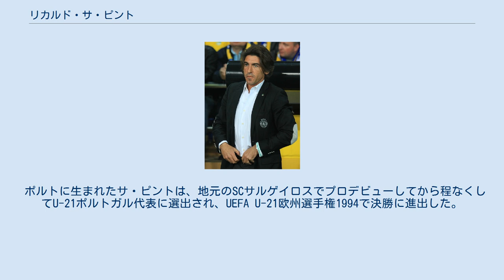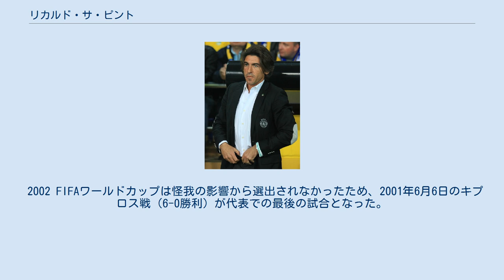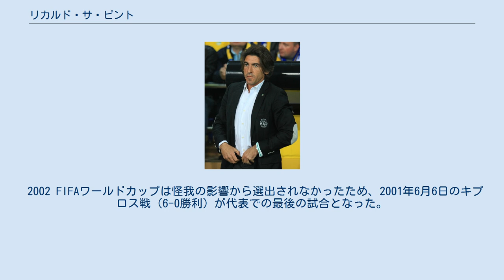リカルド・サ・ピント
レッドスター・ベオグラードの監督
リカルド・サ・ピント (Ricardo Sá Pinto) ことリカルド・マヌエル・デ・アンドラーデ・ダ・シルヴァ・サ・ピント（Ricardo Manuel de Andrade da Silva Sá Pinto、1972年10月10日 - ）は、ポルトガル・ポルト出身の元同国代表の元サッカー選手。
 闘志溢れるプレーや性格からスポルティングCPのファンからは、リカルド・コラソン・デ・レオン（Ricardo, Coração de Leão、ポルトガル語で「獅子心王リチャード」のこと）と呼ばれている。
 ポルトに生まれたサ・ピントは、地元のSCサルゲイロスでプロデビューしてから程なくしてU-21ポルトガル代表に選出され、UEFA U-21欧州選手権1994で決勝に進出した。
 1994-95シーズンにトップリーグの強豪スポルティングCPと契約を締結。
スポルティングで安定したプレーを披露した後、スペイン1部のレアル・ソシエダと契約し、1998年8月30日の移籍後初出場となったレアル・オビエド戦（ホーム3-3）で公式戦初得点を挙げた。
 レアルで70試合6得点を記録（1年間の出場停止処分により出場は2シーズン）後、スポルティングへ復帰し6シーズンの在籍で最終的に主将を務めたが、幾度もの怪我に悩まされていた。
2006-07シーズンに同胞のセルジオ・コンセイソンと共にベルギー1部のスタンダール・リエージュ（同胞のジョルジュ・コスタが夏に同クラブで引退）へ移籍 し、35歳間近で引退した。
 2009年11月初旬にスポルティングCPへ戻ったサ・ピントは、元同僚のペドロ・バルボーザに代わりディレクター職に就任すると、まず手始めに成績不振を理由に同クラブのパウロ・ベント監督を解雇した。
2010年1月21日、タッサ・デ・ポルトガルのCDマフラ戦（ホーム4-3勝利）後にロッカールームでリエジソンと衝突し殴り合いに発展したため、辞表を提出した。
 2010年にペドロ・カイシーニャ監督の下でUDレイリアのアシスタントに任命され、指導者としての一歩を踏み出した。
2012年2月13日、スポルティングCPのユースチームを率いていたところ、トップチームのドミンゴス・パシエンシア監督が解任されたため、暫定ながら後を引き継いだ。
リーグ戦を4位で終え、タッサ・デ・ポルトガル決勝で優勝を逃したが、2012年5月25日に契約が2年延長された。
しかし、UEFAヨーロッパリーグ 2012-13で元同僚のパウロ・ソウザ監督率いるヴィデオトンFCに0-3で敗れたことで10月4日に解任された。
 2013年3月8日にセルビア1部の強豪レッドスター・ベオグラードの監督に就任 し、最初のリーグ戦8試合で勝利を収めたが、クラブ上層部との意見の相違から6月19日に退任した。
 サ・ピントは、ポルトガル代表として45試合9得点を記録。
1994年9月7日にベルファストの北アイルランド戦（2-1勝利）でA代表初出場を飾る。
UEFA EURO '96では、グスープステージ初戦のデンマーク戦 (1-1) で得点。
UEFA EURO 2000にも招集された。
 1997年3月26日、サ・ピントは自身が試合に招集されていない知らせを聞くと、リスボンのエスタディオ・ナシオナルで代表チームが練習している中で突如現れ、アルトゥール・ジョルジェ監督の顔を殴る暴挙に出る。
そのため、クラブ及び代表での出場を1年間禁止された。
 2002 FIFAワールドカップは怪我の影響から選出されなかったため、2001年6月6日のキプロス戦（6-0勝利）が代表での最後の試合となった。
 ^ “Sá Pinto espera "ser feliz" no Sporting” (ポルトガル語). UEFA (2012年2月14日). 2012年7月8日閲覧。
 ^ "Sá Pinto's misery continues" ^ "サ・ピントがひざを負傷" ^ "Portugal's Sa Pinto joins Standard Liege" ^ "Português...